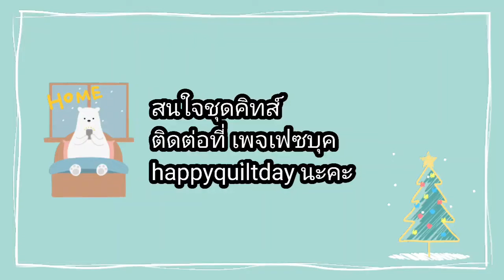How ot make Key holder วิธีเย็บที่เก็บกุญแจ by happyquiltday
pattern

there are other designs that we give out for free, you can check them out in the Free Pattern playlist.

สนใจแพทเทิร์นติดต่อที่ เพจ fb happyquiltday ค่ะ